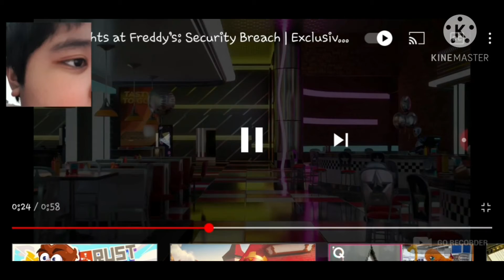Reacting to FNAF Security Breach trailer 2 (DYSNYXTube).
Hope ya like ma videos.